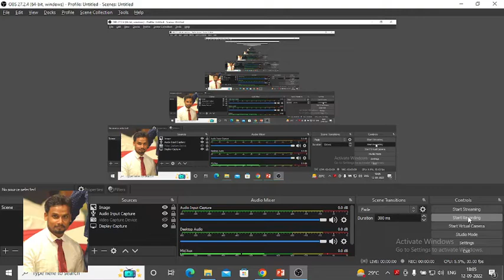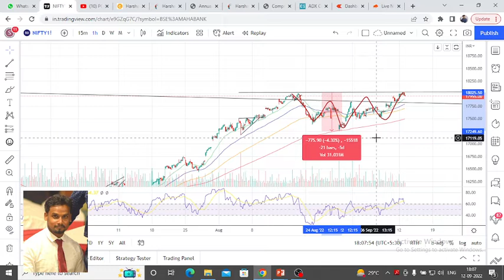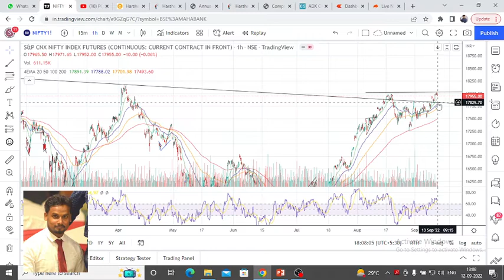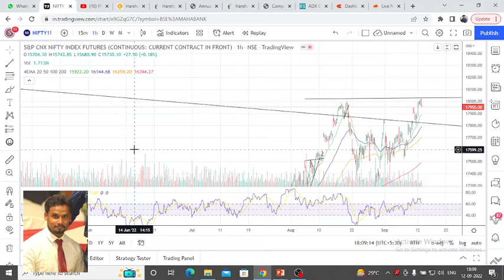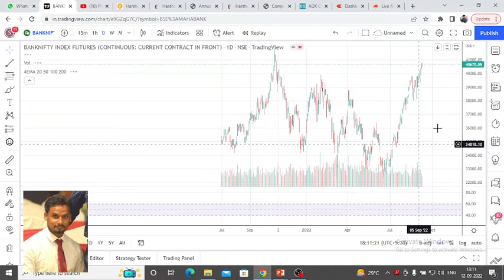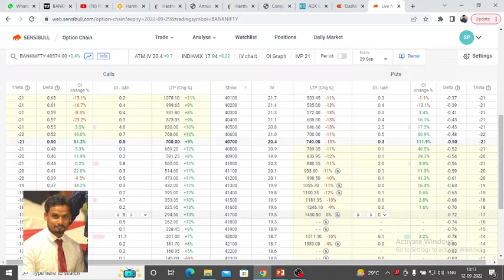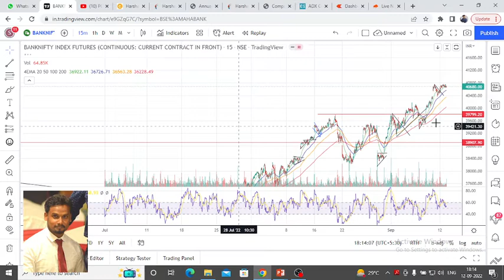Tomorrow Market Prediction / Nifty And Bank Nifty Prediction For Tomorrow